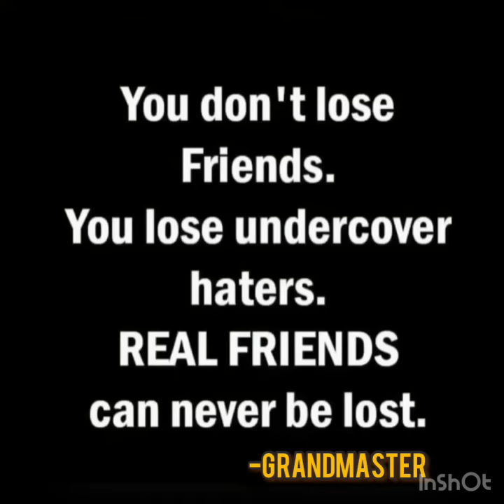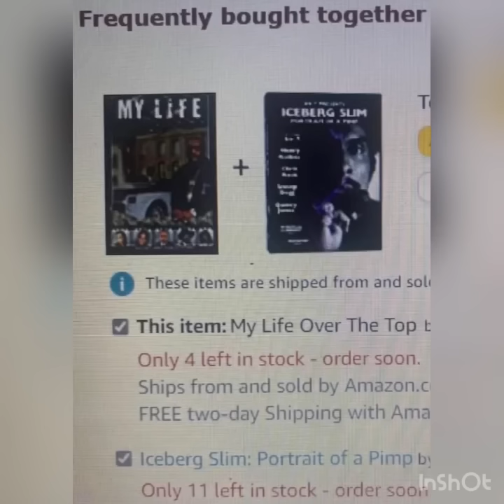How did he do it? Even the Mafia did business with him wow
ORDER A COPY OF THE GRANDMASTERS BOOKS HERE: From The Inside Out

The GrandMaster shaped the Hiphop industry as we know it today, he has also shaped & helped the mega black celebrities within the Movie industry with companies that would protect their interests & assets. This man was so large the Italian mafia begin to do business with the GrandMaster! When the GrandMaster got caught up they stopped the Super Bowl to view who the GrandMaster was! This is Big Time. Come step into this world to hear what the GrandMaster has to say & the game he’s willing to display!